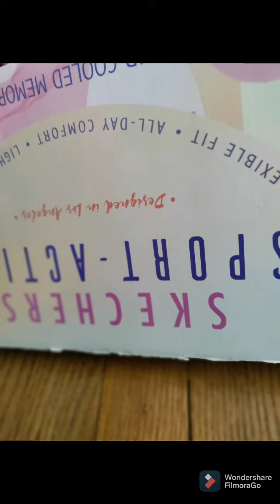Godzilla vs Kong part 3 (colab) final fight